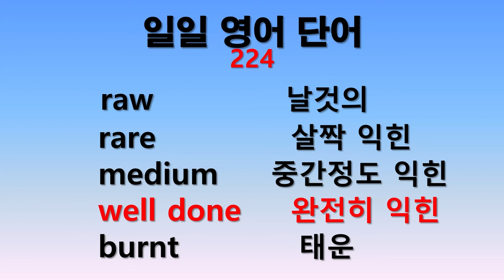일일 영어단어 224